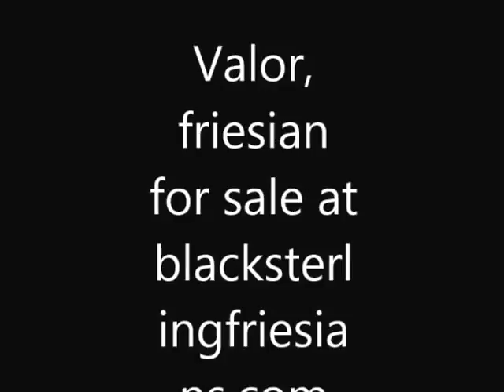Valor, Imported FAIRYTALE Friesian Horses for sale at blacksterlingfriesians.com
Valor: We have the HIGHEST quality imported friesian horses in North America, and specialize in matching the RIGHT horse with the RIGHT rider.